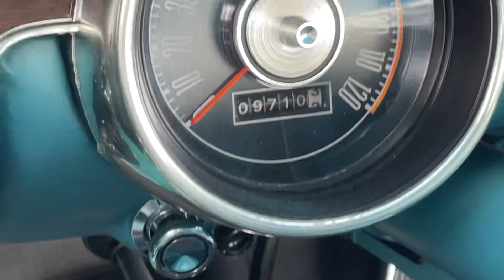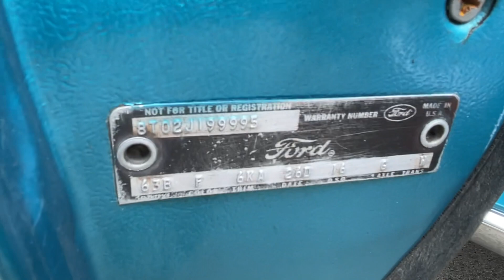1968 Ford Mustang GT Fastback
Our newest car shipping from the USA and will be for sale upon arrival